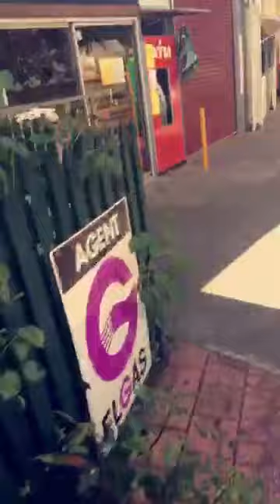Imogen Anthony's Roadtrip Snapchat Story